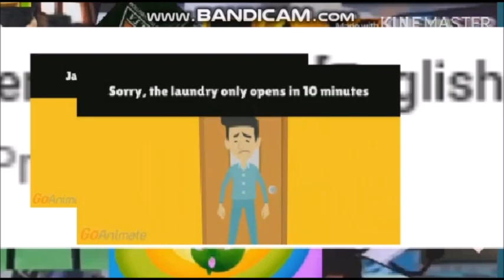Unbojih Software Add Round 541 (541/1000)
Your turn Damien L!